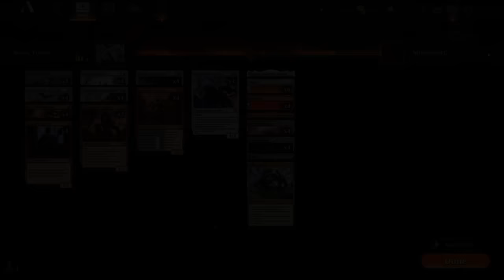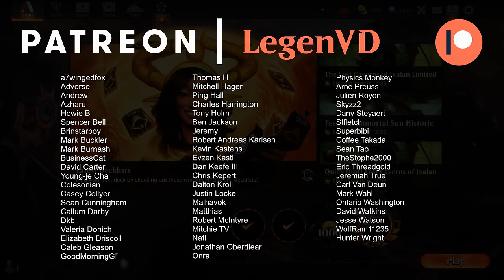The fastest deck in Standard got even faster.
Magic: The Gathering Arena deck tech & gameplay with a red/white tokens deck, featuring Gleeful Demolition, Warden of the Inner Sky and Sanguine Evangelist from the Lost Caverns of Ixalan in Standard.

00:00 - Deck Tech
04:31 - Match 1
10:10 - Match 2
13:57 - Match 3
16:35 - Match 4
23:11 - Match 5
26:10 - Match 6
30:01 - Match 7
35:45 - Match 8
37:57 - Match 9
41:59 - Match 10